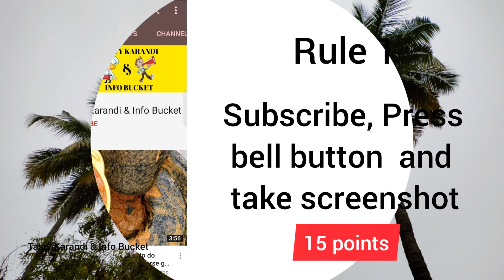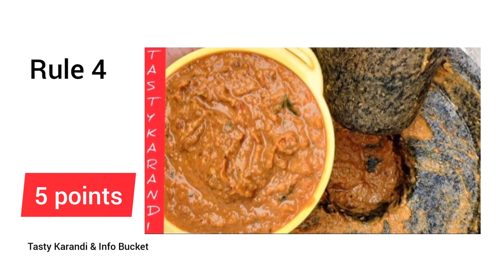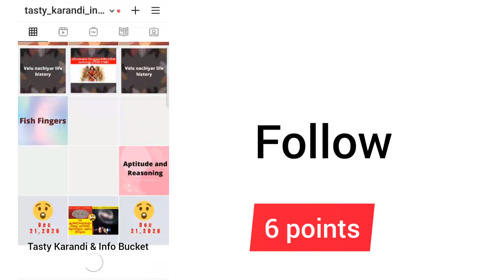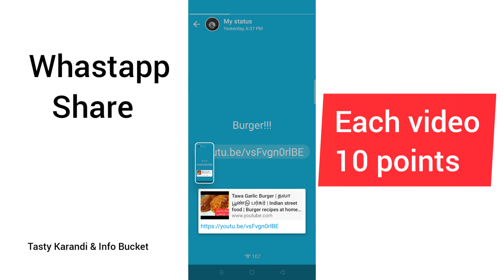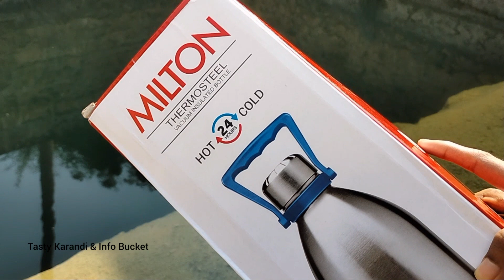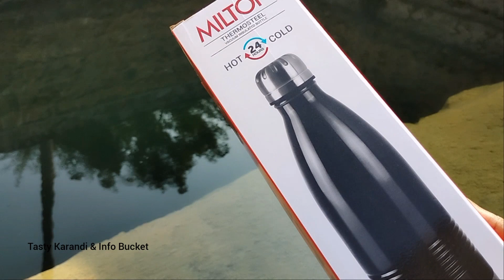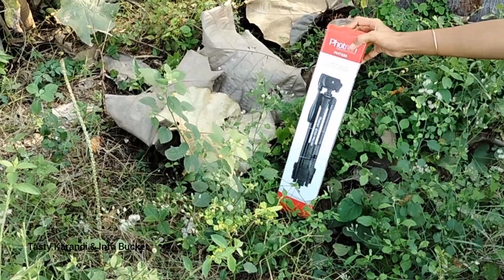1st Giveaway | Giveaway Announcement in Tamil | Win Exciting Gifts | Tasty Karandi & Info Bucket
Hai all,

Best Wishes!!!